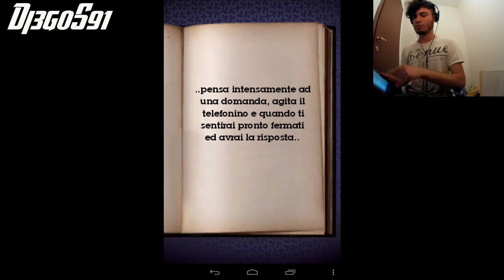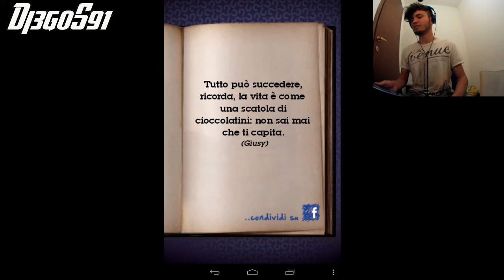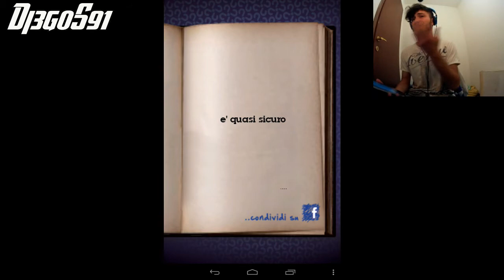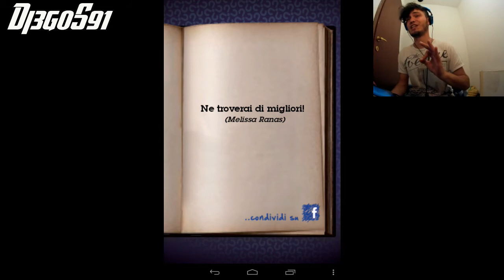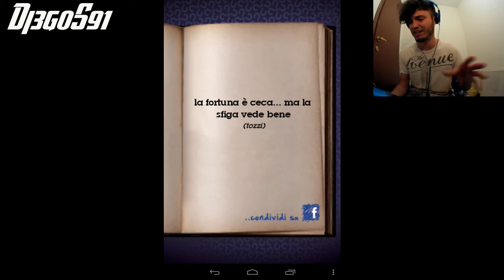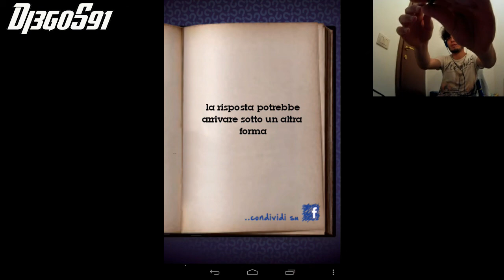LA MIGLIOR APP PER RISPONDERE ALLE VOSTRE DOMANDE (O QUASI) | Di3g0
Oggi ragazzi video un pò diverso dal solito,sono alle prese con app che dovrebbe rispondere ma invece trolla solo.

LINK FONDAMENTELLI